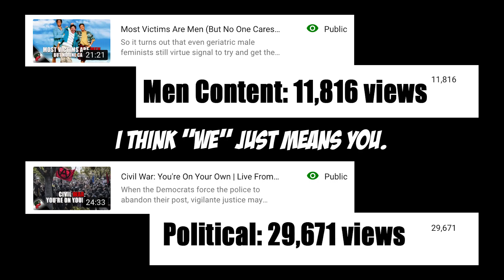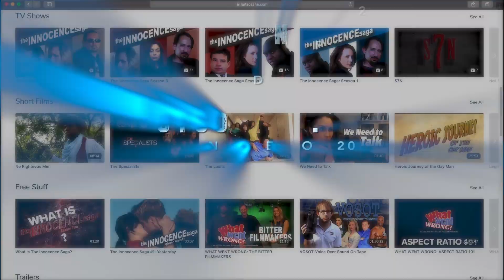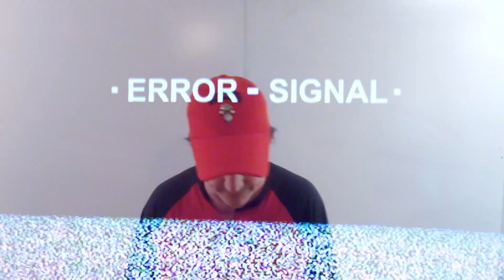All Enemies, Foreign and Domestic | Live From The Lair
In the United States, greed and stupidity combine with hubris to create our own worst enemies.

Book 2 of "The Jericho Files" is here!

Redonkulas.com Productions
29488 Woodward Avenue, Unit 407